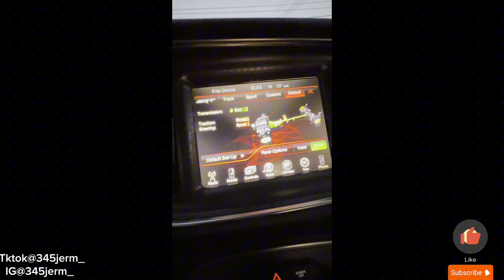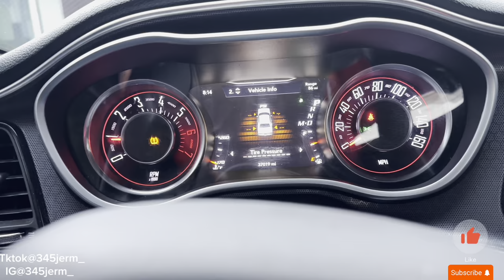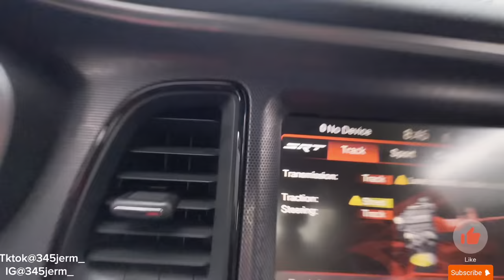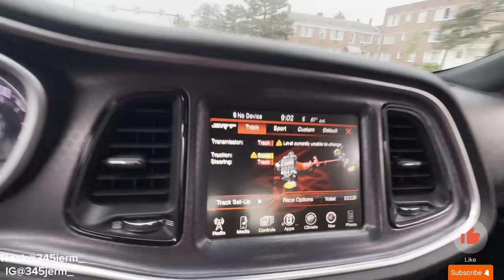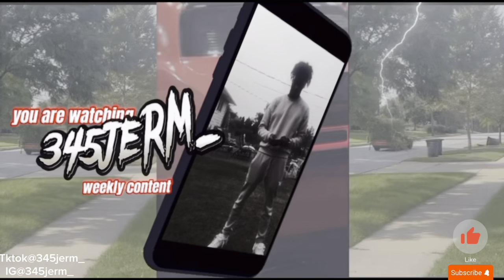EARLY MORNING CUT UP IN MY CHALLENGER RT..